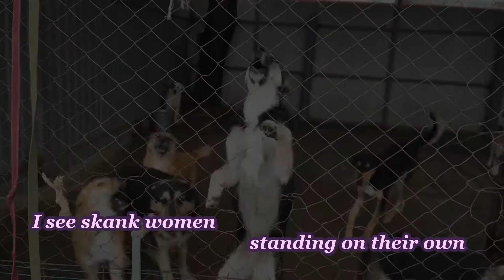Too Hot to Handle